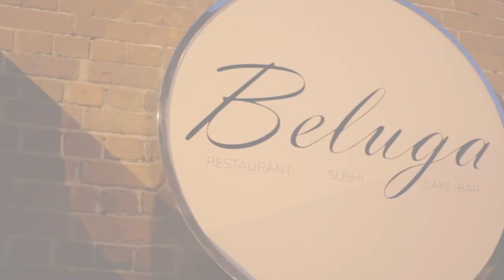Beluga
Beluga Restaurant Cape Town.